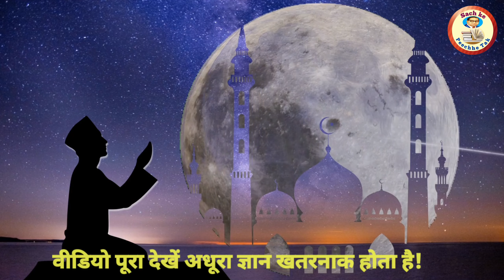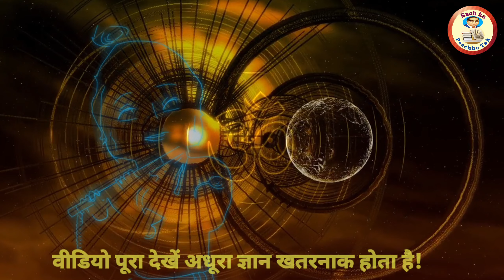हिंदू और सनातन धर्म में क्या फर्क है? | is Hinduism a religion, or we should call us Sanatani?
your question:-
हिन्दू और सनातन धर्म में क्या फर्क है,सनातन धर्म,सनातन धर्म क्या सिखाता है,सनातन धर्म और जैन धर्म,सनातन धर्म और इस्लाम,सनातन धर्म और हिंदू धर्म में क्या अंतर है?,सनातन संस्कृति क्या है,सनातन धर्म क्या है,हिन्दू कोई धर्म नहीं है,सनातन धर्म मंत्र,सनातन धर्म और हिंदू धर्म में क्या फर्क है?,सनातन धर्म का सत्य,सनातन धर्म उपदेश,सनातन धर्म श्लोक,सनातन धर्म के नियम,सनातन धर्म स्टेटस,सनातन धर्म वीडियो,क्या है सनातन धर्म,सनातन धर्म के संस्थापक कौन थे
क्या हिन्दू कोई धर्म नहीं है ?,हिन्दू धर्म से नाता है,हिन्दू धर्म कितना पुराना है,क्या हिन्दू धर्म बौद्ध धर्म की नक़ल है,हिन्दू और सनातन धर्म में क्या फर्क है,हिन्दू धर्म,हिन्दू धर्म संस्थापक,हिन्दू धर्म का इतिहास,भारत में हिन्दू कितना है,हिन्दू धर्म की पूरी जानकारी,हिन्दू धर्म में भोजन के नियम!,हिन्दू शब्द का अर्थ क्या है,हिंदू धर्म,हिन्दू धर्म की स्थापना किसने की और कब की,हिन्दू का अर्थ,सनातन धर्म क्या है,कौन हिन्दू,हिंदू धर्म की अनोखी बातें

Legal notice:-
sach ke peechhe tak promotes the Fundamental Duty of Art. 51A(h) of the Indian Constitution. i,e. Scientific temperament. And it's Fundamental right for Art.19(1) (a) Right to freedom of speech and Expression.